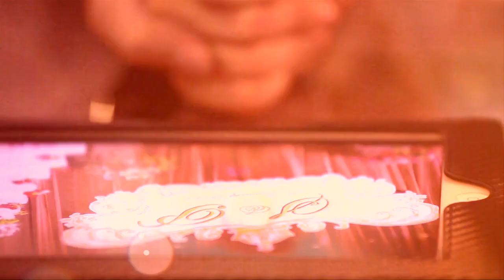Victoria Wedding Cutting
Copyright by JDesign Agency